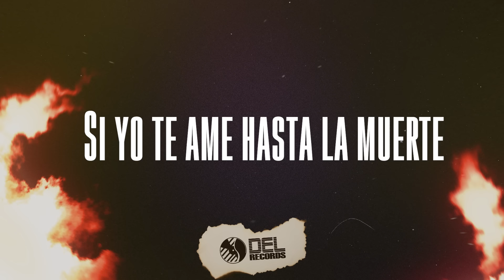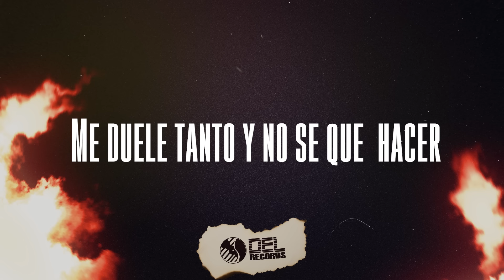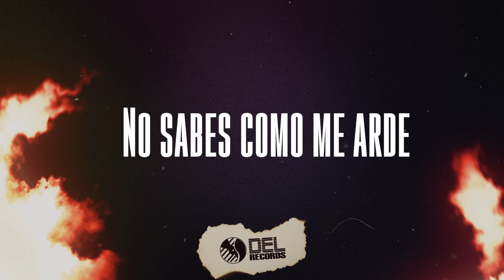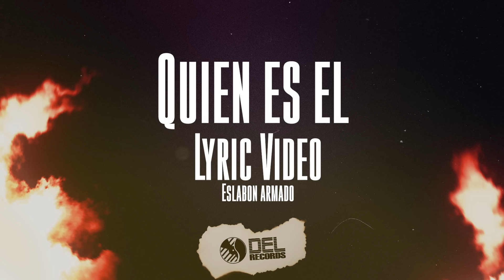Quien Es El? - (Video Con Letras) - Eslabon Armado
Mira el video con letras de el disco “DESVELADO” de Eslabon Armado.

DEL Records, es la empresa líder independiente de entretenimiento de la música Regional Mexicana en Estados Unidos y México. Desde su lanzamiento en el 2009 la compañía ha creado un sin número de exitosos e innovadores artistas y canciones. DEL Records, DEL Publishing y DEL Entertainment.